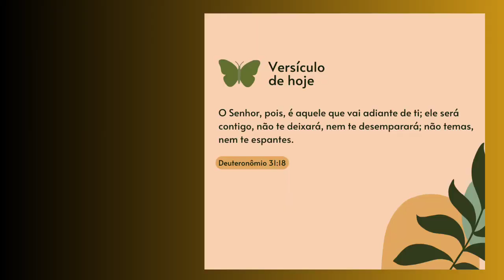SOBREMESA FÁCIL e RÁPIDA de FAZER faça agora mesmo delíciaaa 😋😋😋😋😋